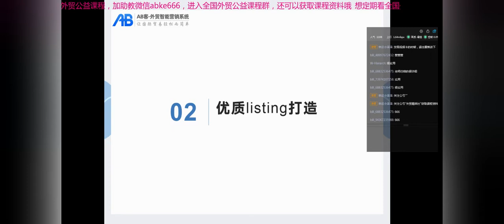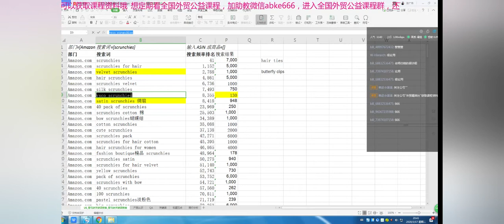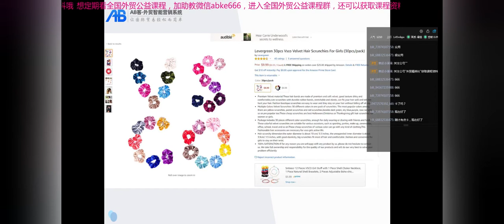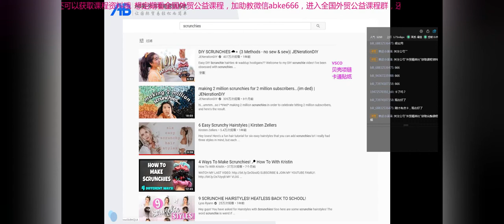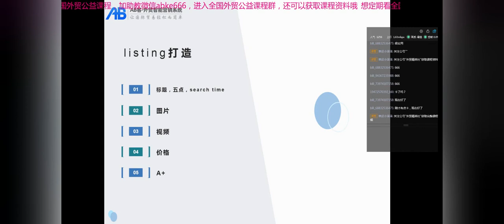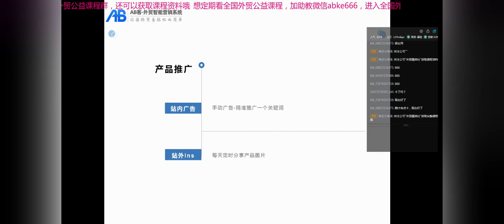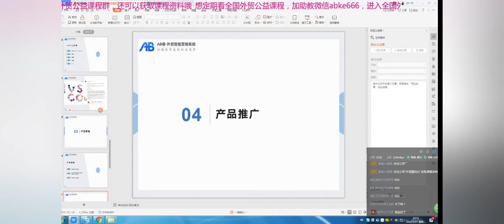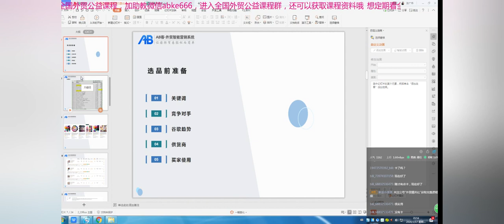亚马逊新品爆款打造，如何差异化？ - 张广伟 - AB客外贸CRM系统公益课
1.新品选品。 2. 优质listing打造。 3. 产品营销。 4. 产品推广。
刚开始做亚马逊的时候，做好的第一步规划：选品，所以选品前一定要做好充分的准备。你准备的越充分，对这个产品有信心，做推广时才敢去放手去做。需要注意的地方：第一是用关键词做选品；第二是选完以后，感觉这个类目确实竞争不是很大。如何做出和别人不一样的差异化？想看完整更多精彩直播课程，加V：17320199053
我们AB客外贸CRM系统每个月有免费的国外客户资源推送，能不能谈成看自己，推荐外贸家人们试试，系统是永久免费的
回头有操作方面问题的话，可以联系AB客小助理Tel&V：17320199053